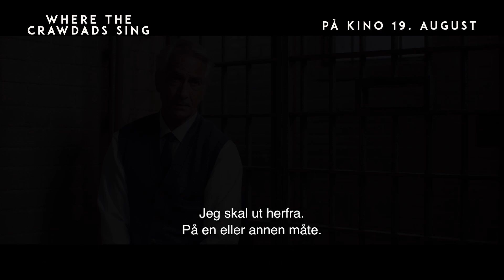Where the Crawdads Sing - Offisiell trailer 2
Where the Crawdads Sing er på kino over hele landet fra 19.august 2022